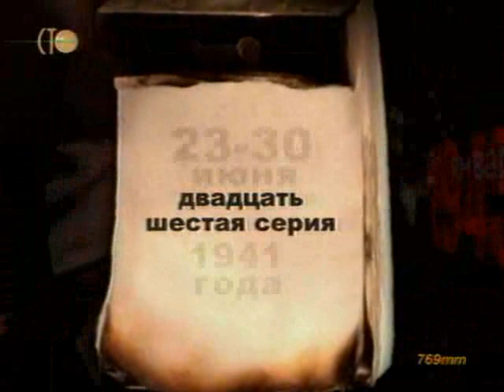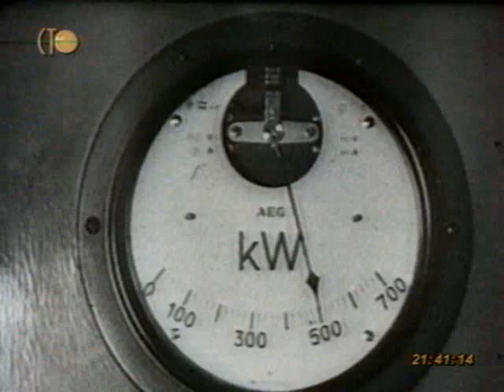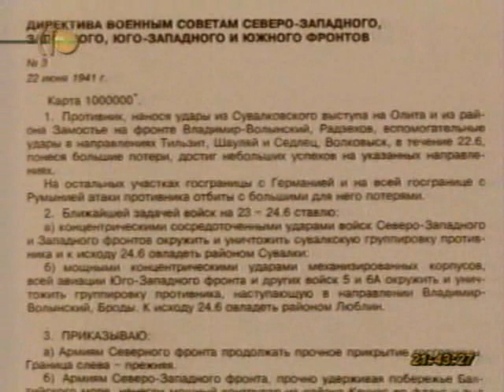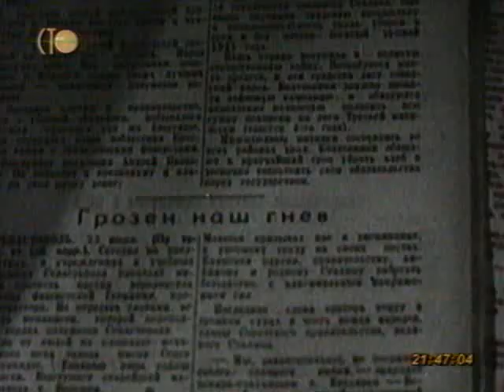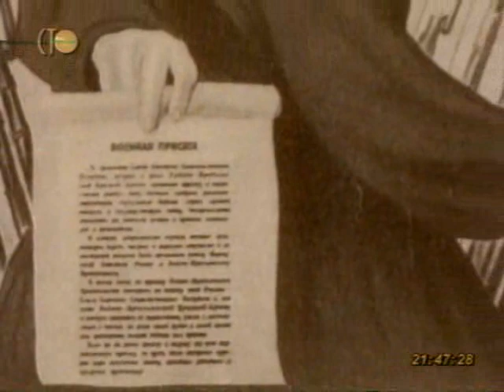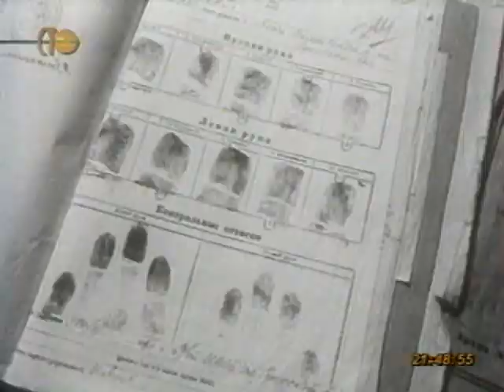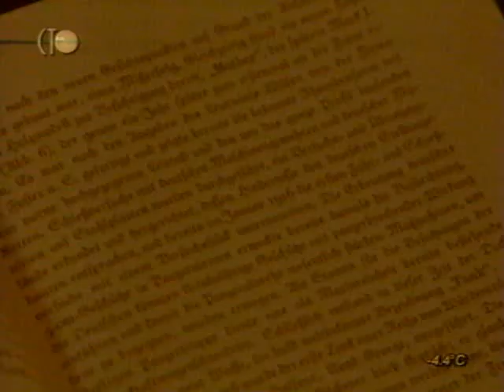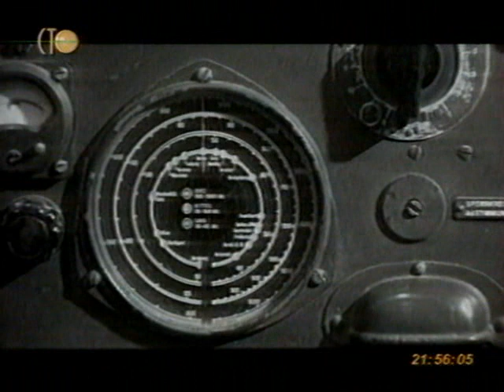Вторая мировая день за днём. 26 серия.